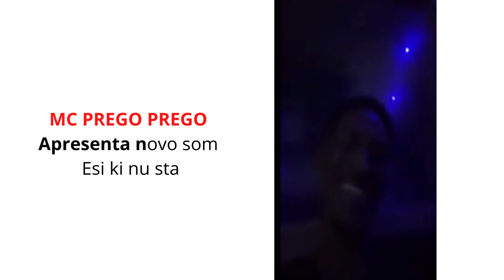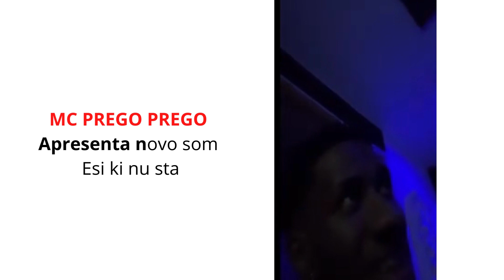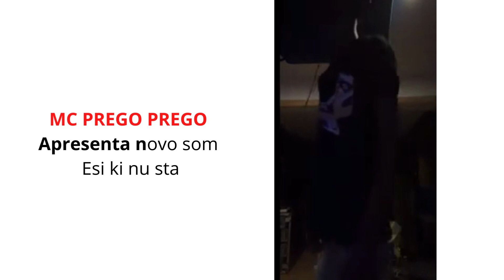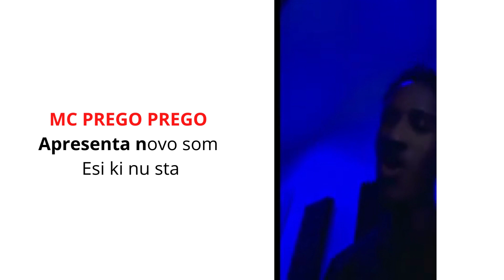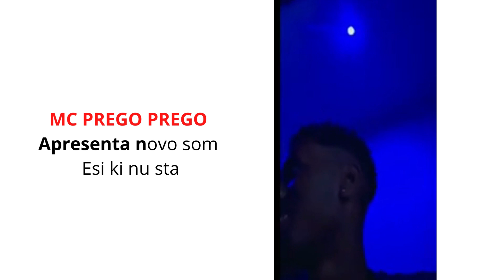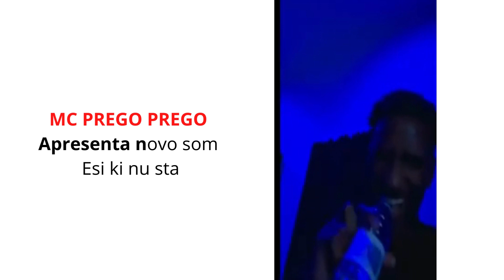MC PREGO PREGO Apresenta novo som Esi ki nu sta